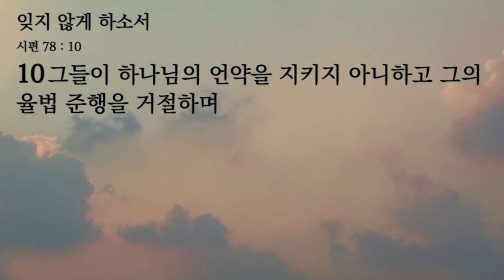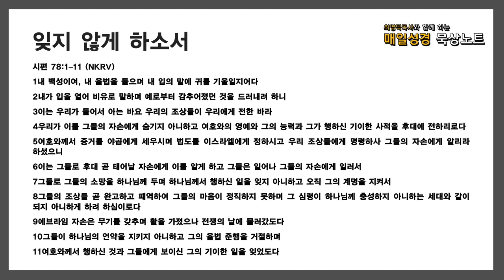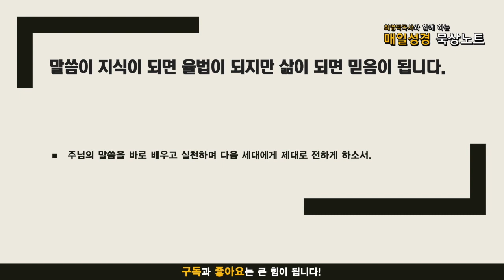매일성경 묵상노트 ㅣ 잊지 않게 하소서 (시편 78:12-33)